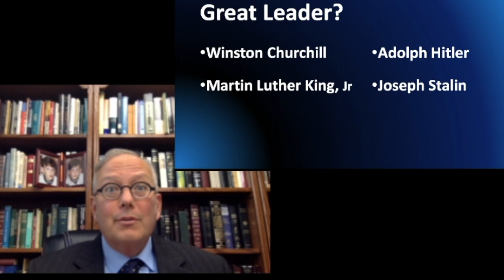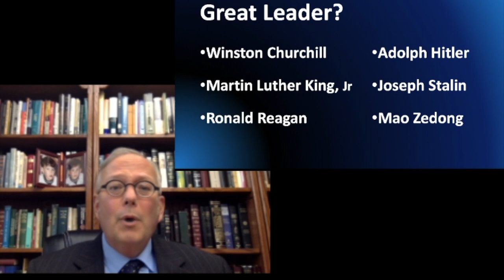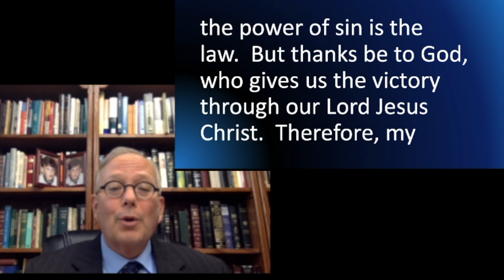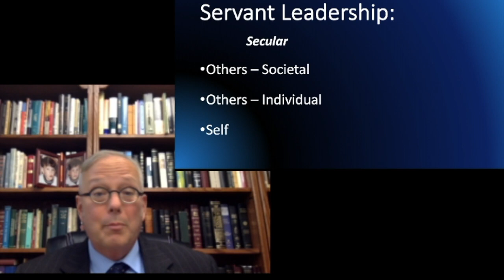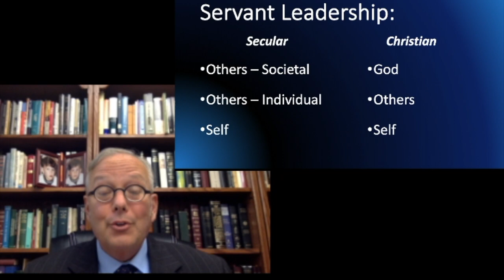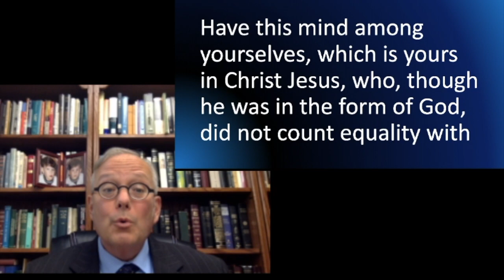Effective Christian Leadership 2